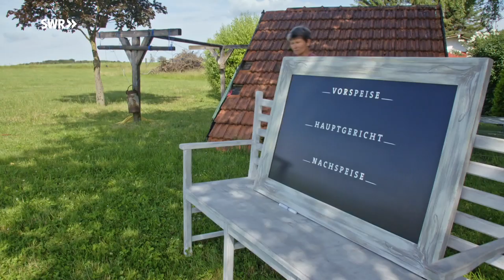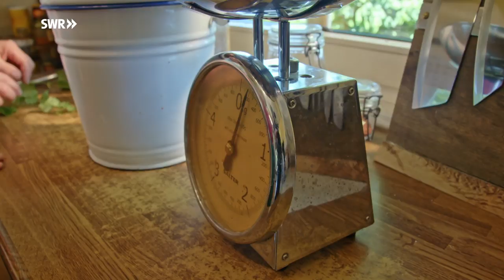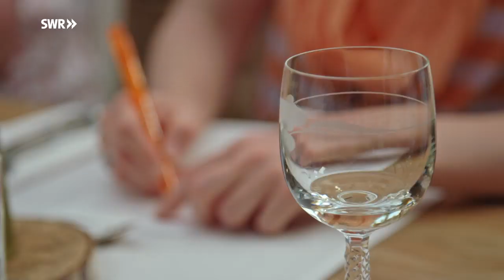Bei Rosa Bucheli im Hegau | Sommerreise - Staffel 11 - Folge 3 | SWR Lecker aufs Land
Rosa Bucheli läuft gerne barfuß, auch im Stall. In der Großfamilie fühlt sich Rosa am wohlsten. Drei der vier Kinder leben mit Familie oder Partner auf dem Biohof.

In "Lecker aufs Land" zeigt die Familie ihre Biogasanlage auf dem Biohof am Hochrhein, den Kuhstall mit dem seltenen Braunvieh und den Hofladen, der direkt auf dem Biohof die Waren anbietet. Die Landfrauen, die den Biohof besuchen, bekommen von Rosa einen Rosenblütensalat, gefüllte Kalbsbrust mit Brennnesselknödeln sowie eine Beerentarte serviert, dazu gibt es selbstgemachte Kräuterlimonade, alles direkt vom Biohof.